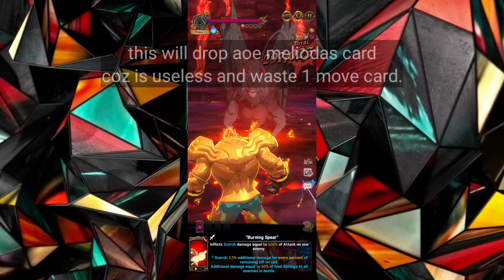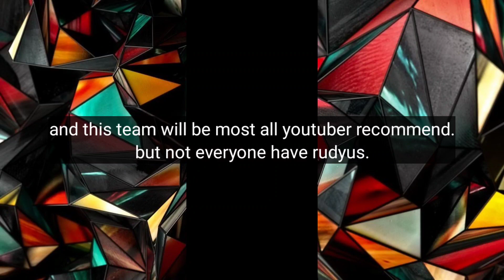INDIGENOUS PURGATORY CREATURE 7DS 2 TURN AUTO NO RUDEUS EZ PZ | GRAND CROSS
wanna share how i beat boss event cockoach 2 turn auto

indigenous purgatory creature 7ds

chapters
00:00 team1
01:15 team2

to help this channel grow and survive.